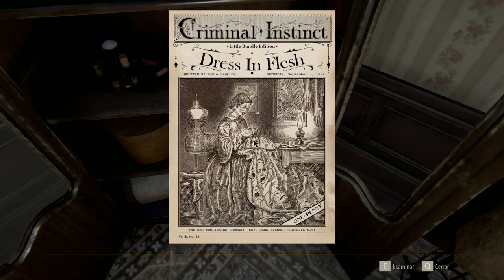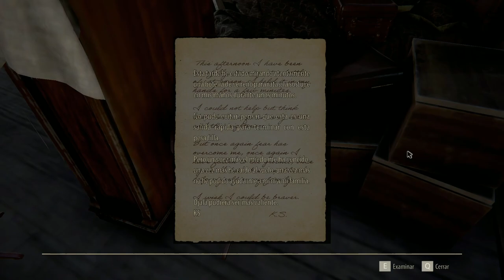Caballeros Templarios // The Inheritance of Crimson Manor // Parte 5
The Inheritance of Crimson Manor es un juego de misterio y exploración en el que el jugador se adentra en una antigua mansión victoriana repleta de secretos. A medida que exploras sus habitaciones, resuelves puzles intrincados y descubres documentos antiguos, la historia de la familia que habitó la mansión y los oscuros eventos que allí ocurrieron se van revelando. Con una atmósfera rica en detalles y un entorno cuidadosamente diseñado, el juego ofrece una experiencia inmersiva de suspense y descubrimiento.

🔍 Sobre el juego:
Lanzado en [año de lanzamiento], The Inheritance of Crimson Manor combina elementos de exploración y resolución de puzles con una narrativa que atrapa desde el principio. Los jugadores deben usar su ingenio para desvelar los secretos ocultos de la mansión y comprender el legado que les ha sido dejado.